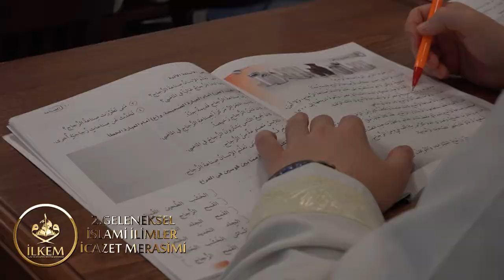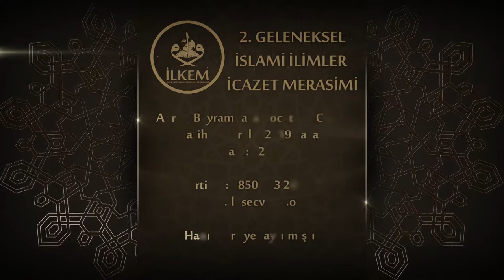İLKEM 2.GELENEKSEL İCAZET MERASİMİ (2)